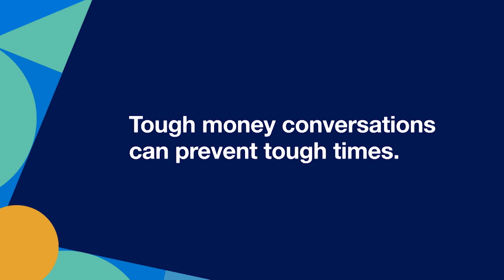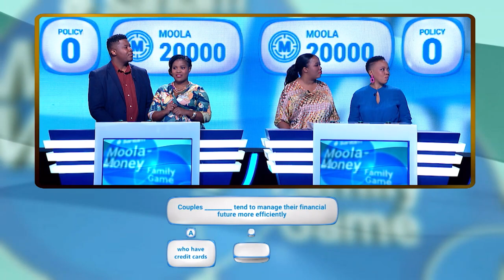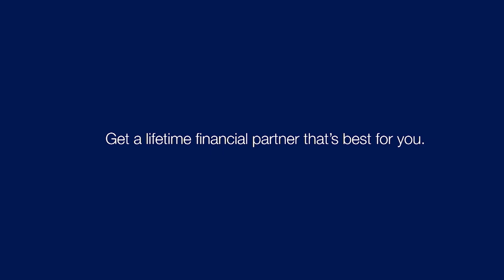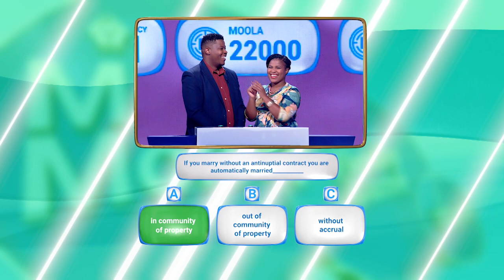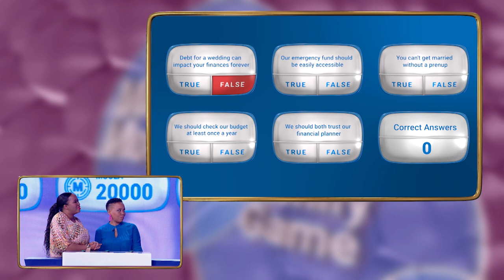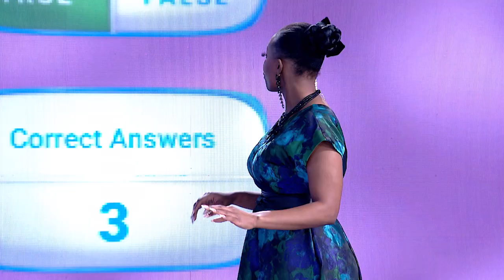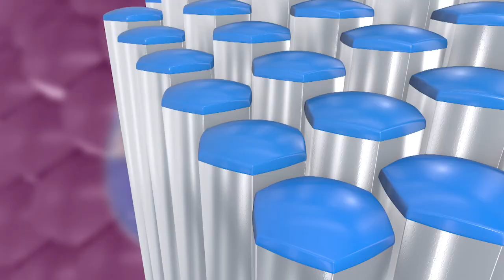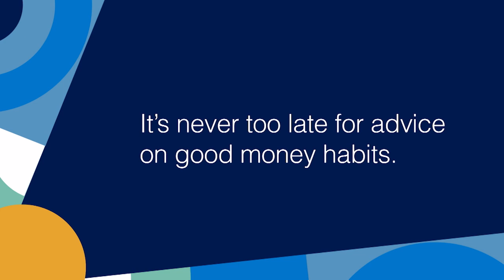Team RBL vs Team Monageng: Episode 4 - Sanlam Moola-Money Family Game Show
In this exciting episode, engaged Team RBL take on the cousins, Team Monageng, to see who will be lucky and skilled enough to take home the cash prize, and who will forfeit their funds. Hosted by Nicolette Mashile and Tyson Ngubeni.

Engaged pair, Nozenze Mahloani and Bongani Radebe, play together in life and on-screen with the goal of securing a passionate and profitable financial future for themselves and their children. Is a healthy bank balance on the cards for them, or will the game call their bluff?

Cousins, Kgomotso Tsatsi and Bridgett Mahlangu, unite in their quest for financial freedom, health and wealth. The dynamic duo are striving to win in order to create fiscal peace of mind for their families. Is a capital accrual in their future or will their game-show equities be taxed and axed?